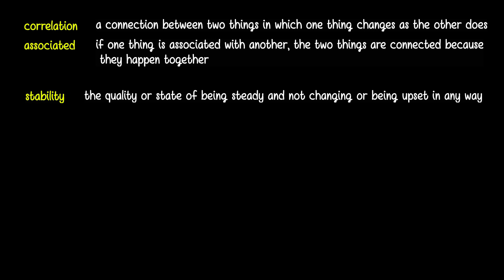can money buy happiness speech | learn English through speeches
can money buy happiness debate
for more English practice